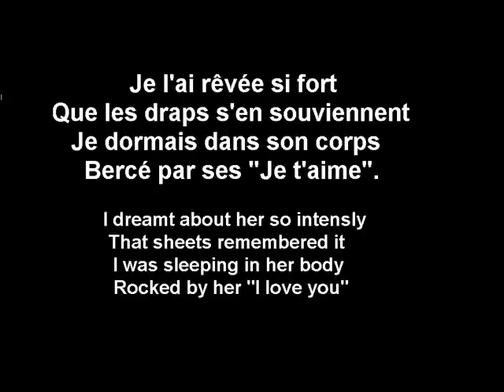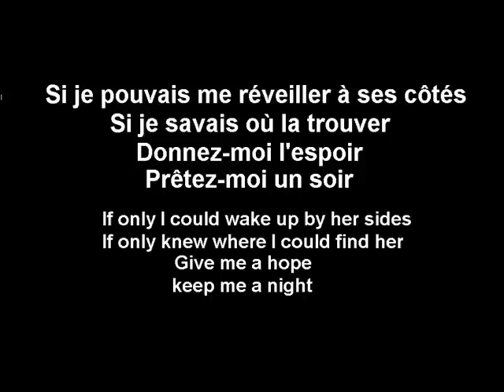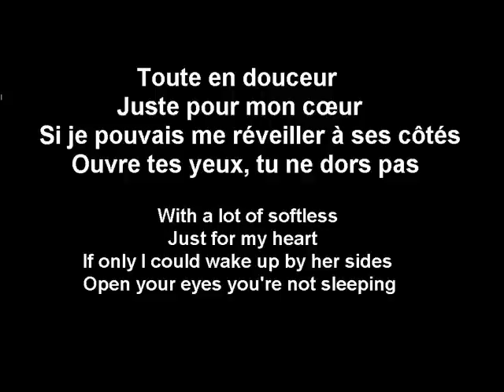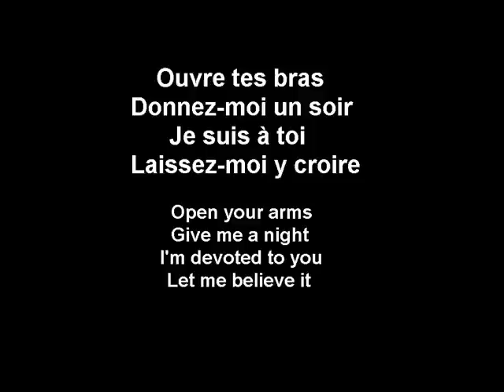J'ai encore rêvé d'elle - Il était une fois - French (subs francais -anglais-French-English)